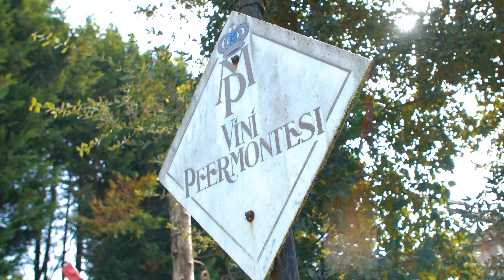Harvesting Italian Wine | FPV drone video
Let us take you on a journey through the harvest of Vini Peermontesi (by L'uno Coll Altro). Filmed with our FPV drones, combined with additional camera footage to give the video an extra warm Italian feeling. 🍷

We produce cinema quality aerial footage with cutting edge drone and FPV systems. We fly anywhere and anytime, realizing unique and crazy ideas both indoor and outdoor.